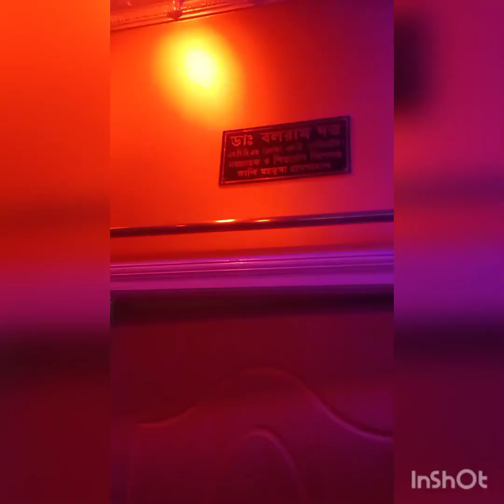কি এমন হলো পার্কে গিয়ে??মিতুকে কেনো dr কাছে নিয়ে যেতে হলো?মিতুর পছন্দের খাবার কি